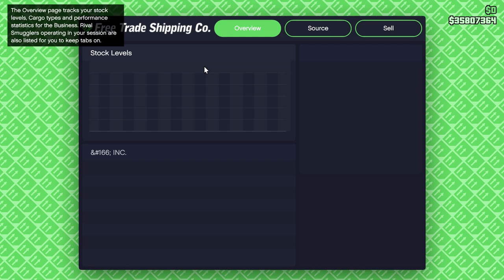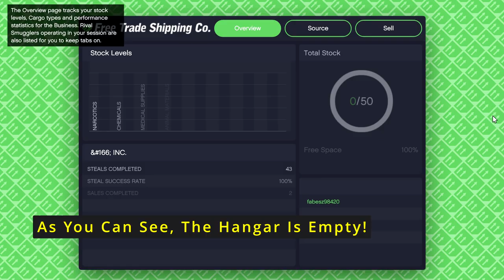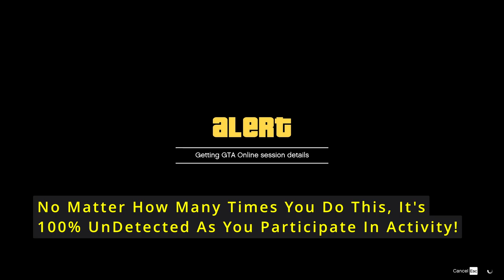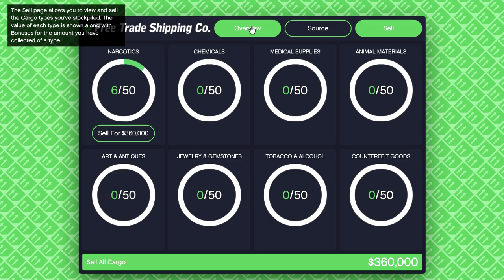NEW UNDETECTED MONEY GLITCH GTA 5 Online! Duplicate HANGAR CRATES How To Fill With 1 Crate Glitch!!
NEW MONEY GLITCH GTA 5 Online! How To Duplicate HANGAR CRATES & Fill It With Only 1 Crate Glitch! How To Do Hangar Crates Cargo Duplication Money Glitch on PS5/PS4/Xbox One/Xbox Series S/X EXCLUSIVE Glitch GTA 5 Online 2022! Not Solo Money Glitch Need a Friend To Do Hangar Crates Using Solo Public Session Glitch Spawn! Easy GTA 5 Online Money Glitch (N/Solo)

How To Do Hangar Cargo Duplication Money Glitch & Fill the Entire Hangar with just a Few Crates Easy Money Trick 2023 GTA V Online on platforms & Next GEN Console:
Playstation - PS5 - Xbox Series X/S - PC - PS4 - Xbox One

Intro 00:00
Glitch Steps 1:10
Duplication 3:00
Duplicate To Friend 6:08